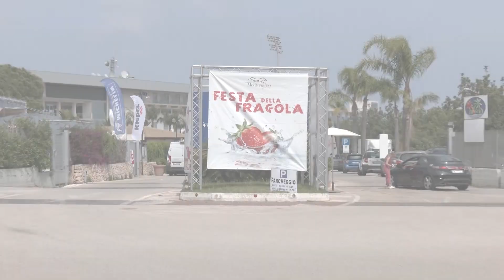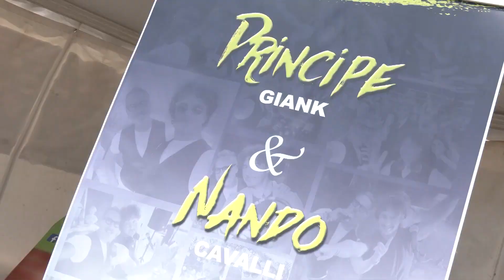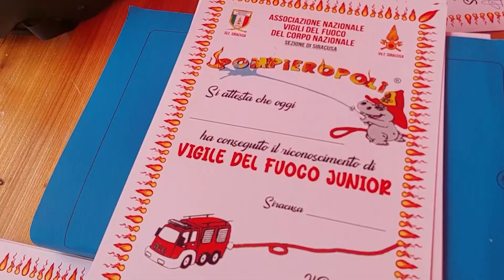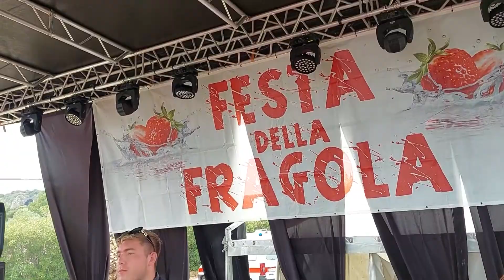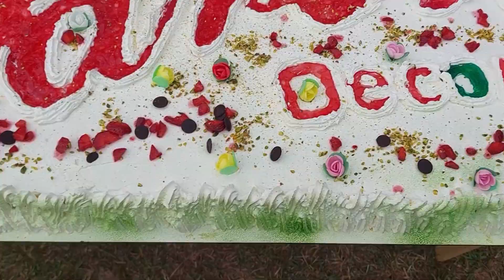Festa della Fragola 2023 - Una vincente e riuscita manifestazione